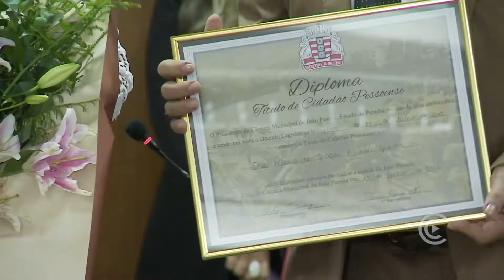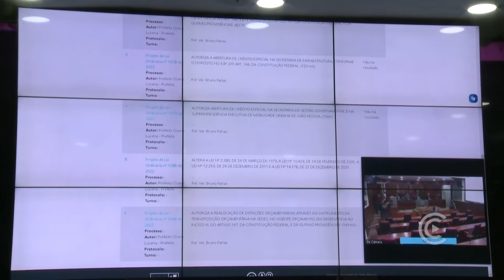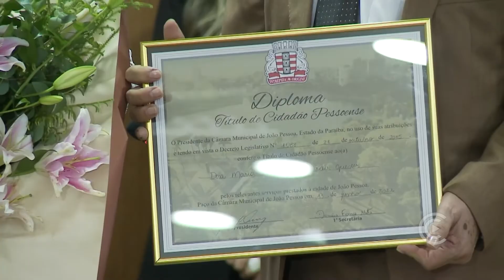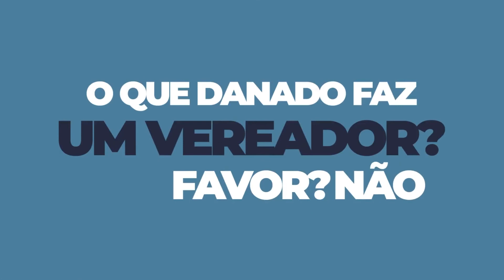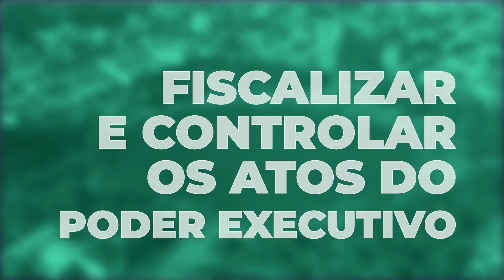Jornal da Câmara = CMJP 14/06/2022